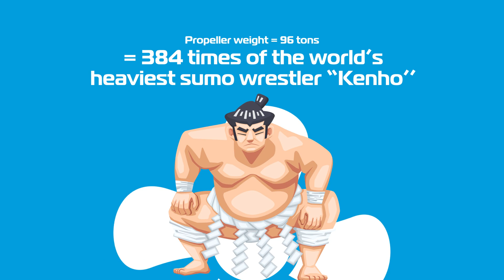ZIM Fun Facts (2)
Get ready to discover some fun facts about ZIM that you might not have known! Watch now and learn something new!